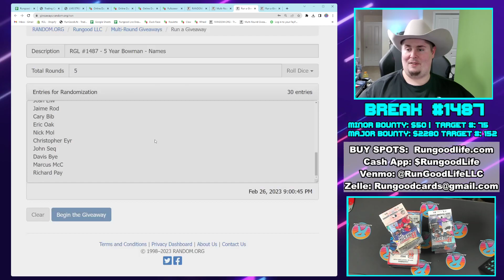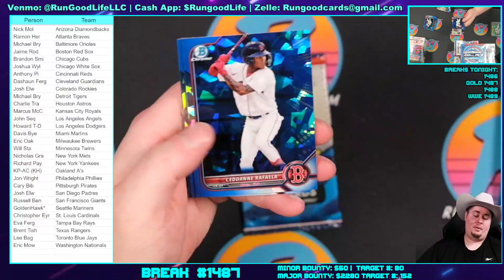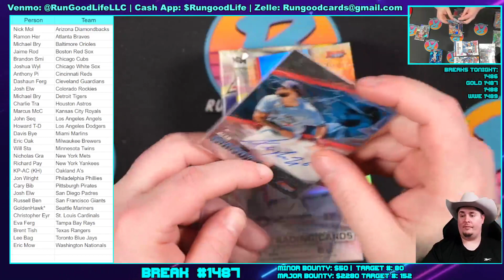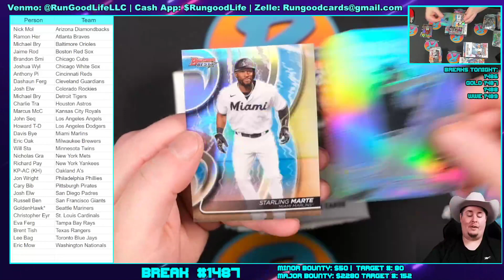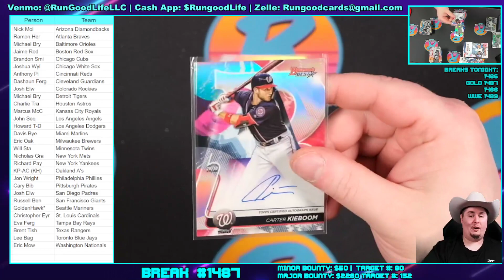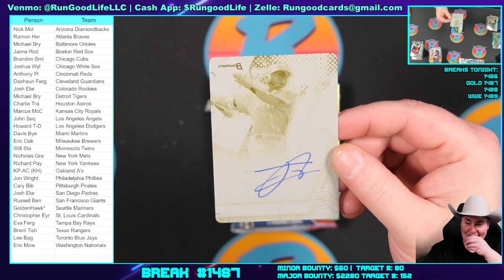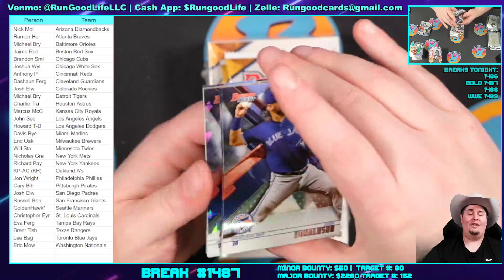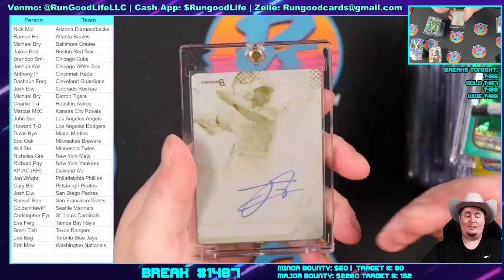RGL #1487 - 5 Year Bowman - 2/26/23